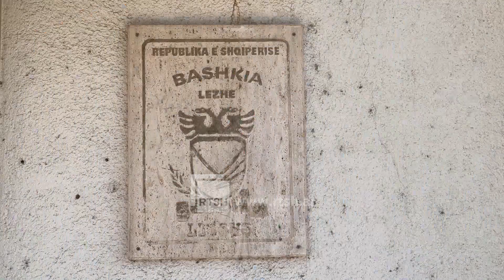Rriten kerkesat për strehim social, miratohet plani 5-vjeçar për të ndihmuar familjet në nevojë